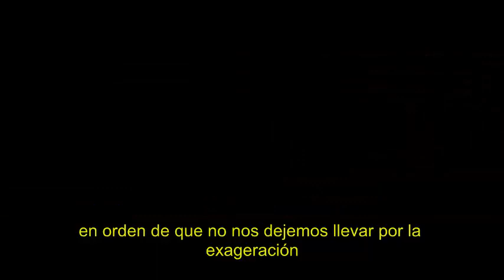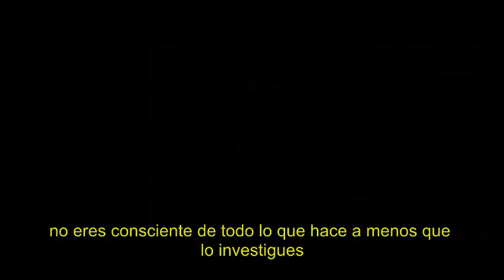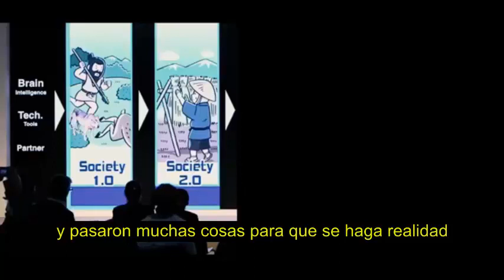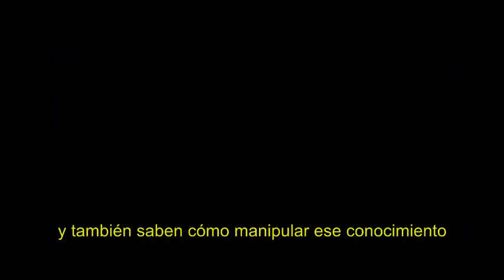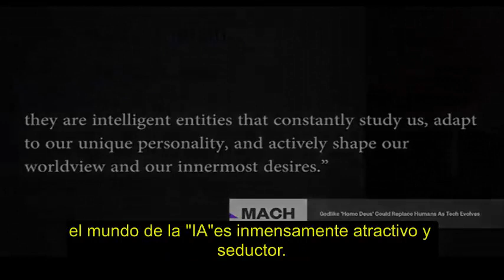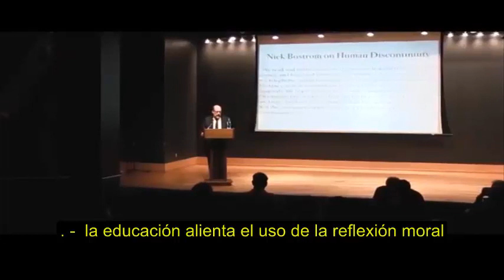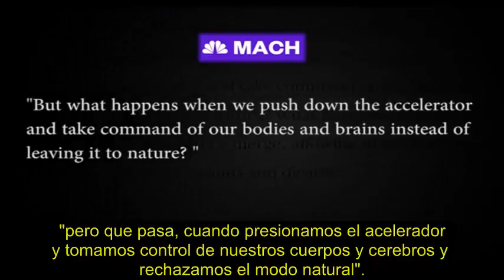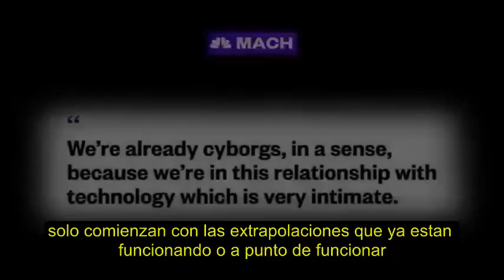La cuarta revolución industrial, transhumanismo y paradigma de control (Jason A)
video de JASON A

La inteligencia artificial (IA), también llamada inteligencia computacional, es la inteligencia exhibida por máquinas. En ciencias de la computación, una máquina «inteligente» ideal es un agente racional flexible que percibe su entorno y lleva a cabo acciones que maximicen sus posibilidades de éxito en algún objetivo o tarea.1​ Coloquialmente, el término inteligencia artificial se aplica cuando una máquina imita las funciones «cognitivas» que los humanos asocian con otras mentes humanas, como por ejemplo: «aprender» y «resolver problemas».2​ A medida que las máquinas se vuelven cada vez más capaces, tecnología que alguna vez se pensó que requería de inteligencia se elimina de la definición. Por ejemplo, el reconocimiento óptico de caracteres ya no se percibe como un ejemplo de la «inteligencia artificial» habiéndose convertido en una tecnología común.3​ Avances tecnológicos todavía clasificados como inteligencia artificial son los sistemas de conducción autónomos o los capaces de jugar al ajedrez o al Go.